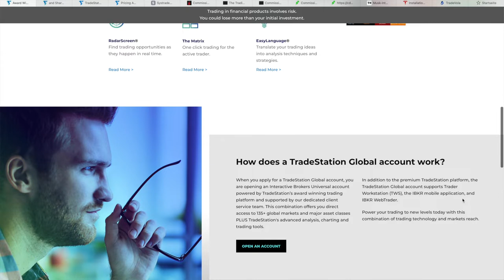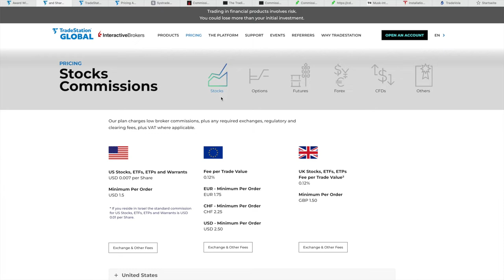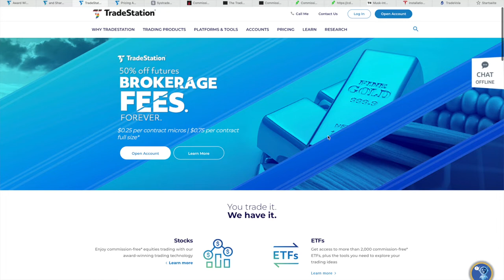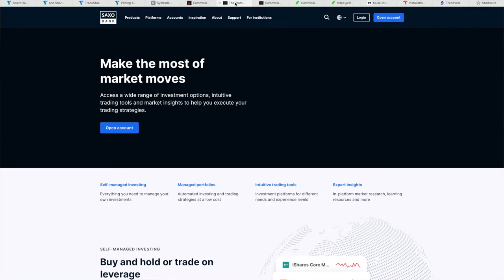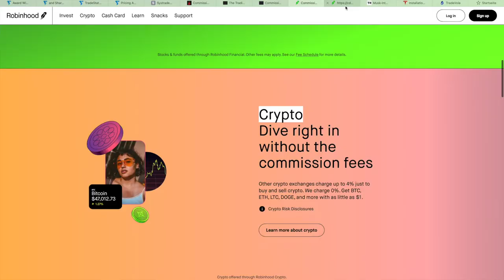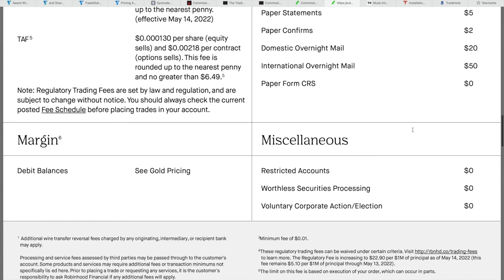Broker: Neobroker vs. classic broker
In this video you will learn what to look for when choosing a broker and why seemingly cheap neobrokers may not be so cheap after all.